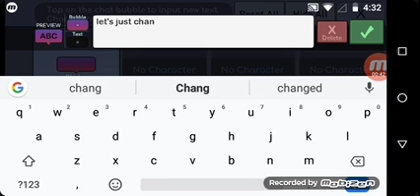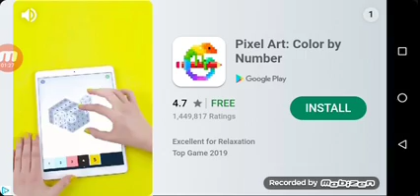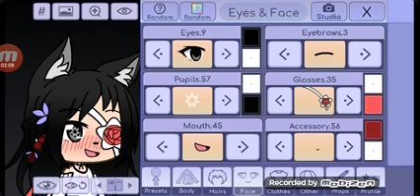Wen we were young part4